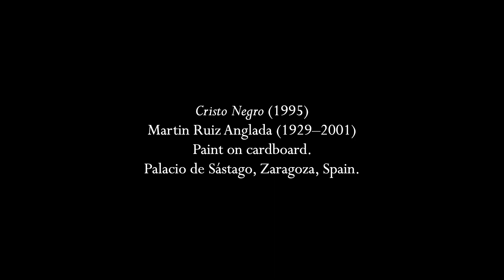"He never said a mumbalin' word" (Spiritual, arr. Schoenfeld)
The most popular spiritual sung during Holy Week is almost certainly "Were you there?" which I used to sing every Tenebrae in a darkened church, usually in the stairwell behind the organ so that the sound came from a distance.  "Calvary" is also quite well-known, especially with Betty Jackson King's evocative accompaniment.  But this one, also about the crucifixion, is very nice as well, and this modern arrangement by William Schoenfeld, is austere and eerie in the best possible ways, particularly in the final verse where the choir sings accompanied only by the solo 'cello (viola here as the 'cello part only contains two phrases that are too low; played an octave up here).  This is also a fine example that the art of spiritual arrangement is still very much alive and changing.